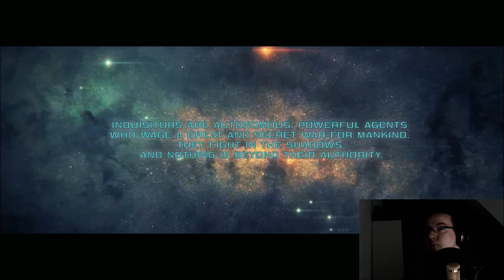Let's play: Inquisitor Martyr #1 (alpha build)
Es geht auf eine finstere Reise durch die trostlose Zukunft des 41sten Jahrtausend. Begleite Dizzyfinger und Inquisitor Jawin Oathheart auf ihrem Kreuzzug durch Horden von Mutanten und Häretikern.